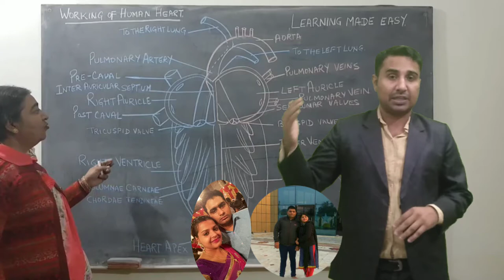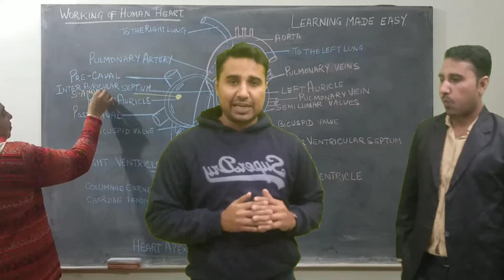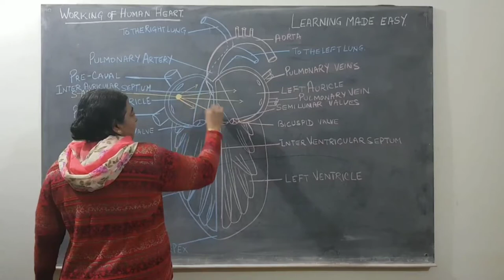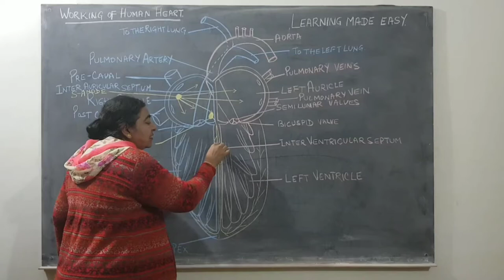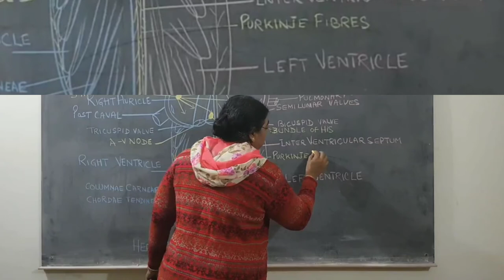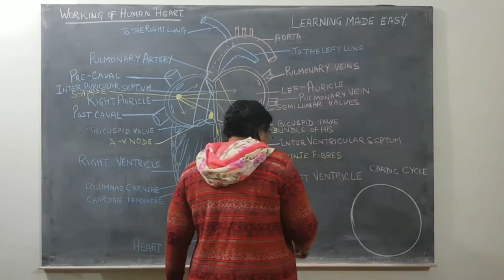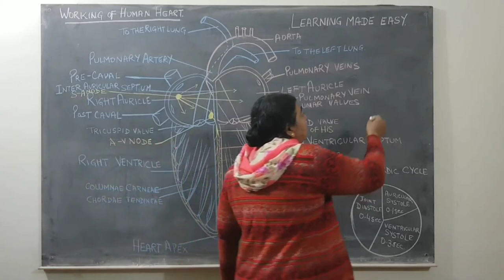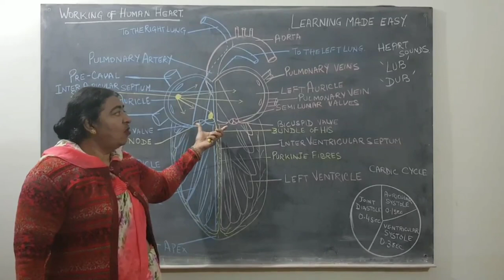Working Of Human HEART Step By Step and Diagram in English part~2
Working Of Human Heart Step By Step and Diagram
Working_Of_Human_Heart_part_2 Step By Step and Diagram
The heart is a muscular organ in most animals, which pumps blood through the blood vessels of the circulatory system. Blood provides the body with oxygen and nutrients, as well as assists in the removal of metabolic wastes. In humans, the heart is located between the lungs, in the middle compartment of the chest.

The heart has four  Chambers

The right atrium receives blood from the veins and pumps it to the right ventricle.

The right ventricle receives blood from the right atrium and pumps it to the lungs, where it is loaded with oxygen.

The left atrium receives oxygenated blood from the lungs and pumps it to t

neeraj ek awaaz channel link is :-